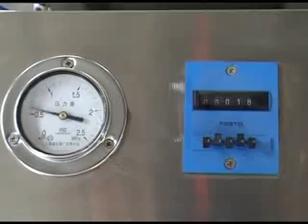Automatic PU Foam Filling Line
Bottle Type PU Foam Reaction System Production Line